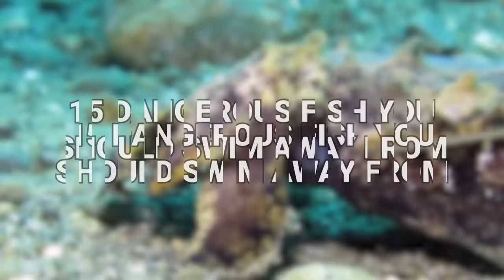15 Dangerous Fish You Should Swim Away From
These are some of the most dangerous fish you should run away from.